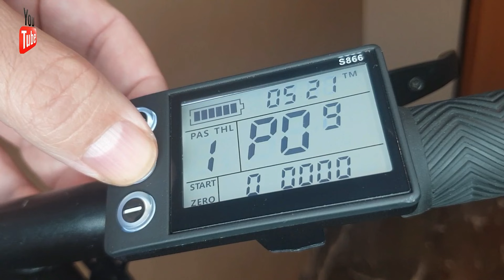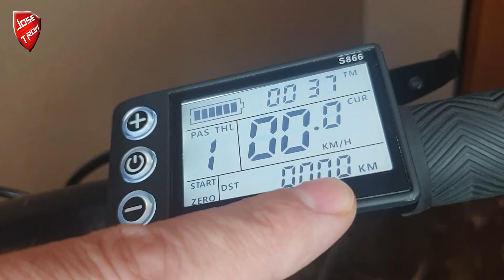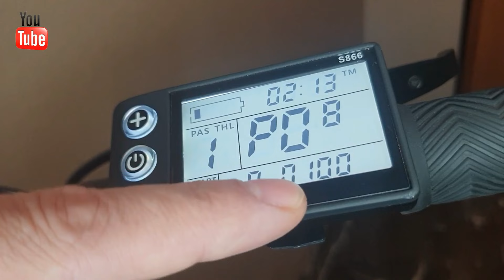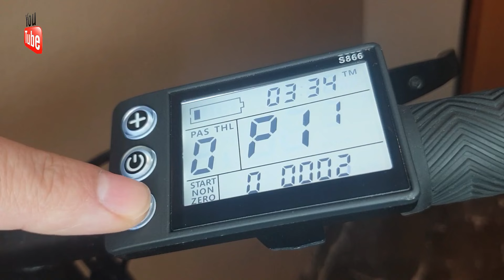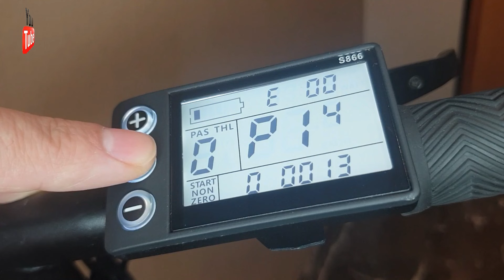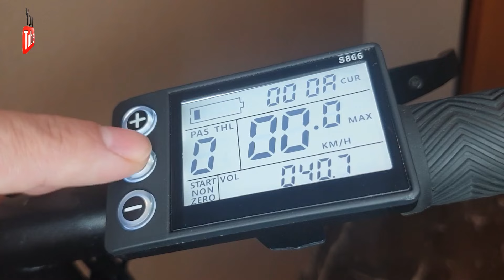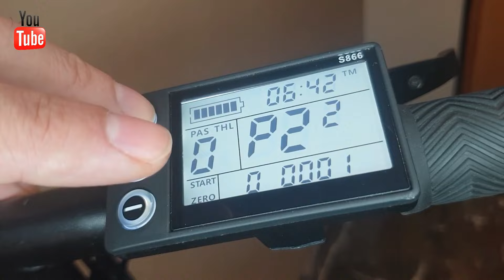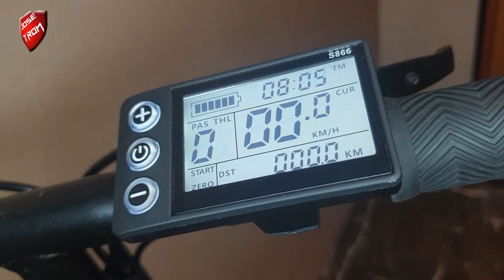💥 MAS VELOCIDAD - MAS POTENCIA💥 PATINETE o EBIKE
Mas velocidad y mas potencia para tu patinete o bici eléctrica.
Ofrece a tu patinete o bici eléctrica la posibilidad de desatarse en velocidad y potencia, déjales vivirrrr. Como aumentar la velocidad del patinete, como aumentar la potencia del patinete eléctrico.
Como trucar patinete electrico, como deslimitar patinete electrico, como trucar patin electrico, como trucar scooter, como deslimitar patin, como deslimitar scooter
Aumentar potencia patinete eléctrico, aumentar velocidad patinete, aumentar autonomía patinete eléctrico,
⚡OFERTAS FLASH⚡
✅ Controladora y pantalla
✅ CAMARA USADA EN EL VIDEO GOPRO HERO12 Black
✅ MICRO USADO EN EL VIDEO DJI Mic (1 TX + 1 RX), micrófono lavalier inalámbrico
✅ GIMBAL ESTABILIZADOR USADO EN EL VIDEO Hohem iSteady Pro 4
✅ SOPORTE CORPORAL USADO EN EL VIDEO ChuerTech Arnés Camara Deportiva
✅ Impresora 3D resina barata
✅ Resina 1Kg por 26€
Aquí abajo⬇️  lo tienes por CAPITULOS :
00:00  Introducción.
0:30  Pantalla Smartgyro y clones.
0:54  Te pido que te suscribas.
1:11: Entramos a las opciones ocultas.
1:46  Opción para cambiar el voltaje.
2:20  Opción para diámetro de rueda.
3:05  Opción deslimitar la velocidad.
4:11  Opción sensibilidad pedaleo.
4:52  Es una mierdaaa.
5:58  On Off Acelerador.
6:28  Ultima opción freno motor.
6:50  Se nos desmonta el tinglado.
7:47  Despedida fin.

Apúntate a la lista de correo de novedades aquí ⬇️
Este video tiene como objetivo proporcionar información sobre el montaje de baterías para patinetes eléctricos. Sin embargo, es esencial comprender que realizar modificaciones en la batería de su patinete conlleva riesgos potenciales y debe llevarse a cabo con responsabilidad y cuidado extremo. Antes de proceder, le pedimos que lea y comprenda la siguiente exención de responsabilidad:

Conocimientos y Experiencia en Electrónica: Este video está destinado a personas con conocimientos avanzados en electrónica y experiencia en el manejo de baterías y sistemas eléctricos. Si no posee estos conocimientos, le instamos a buscar la asesoría de un profesional en electrónica o un técnico cualificado antes de realizar cualquier modificación.

Responsabilidad Personal: Cualquier modificación que realice en su batería de patinete se hace bajo su propia responsabilidad. El creador de este video no se hace responsable de ningún daño a personas, propiedades o patinetes como resultado de las acciones tomadas siguiendo este tutorial.

Seguridad: La seguridad es de suma importancia. Asegúrese de seguir todas las prácticas de seguridad necesarias, como el uso de equipo de protección personal y la manipulación adecuada de baterías, para minimizar riesgos.

Cumplimiento Legal: Verifique las regulaciones locales y estatales relacionadas con la modificación de baterías de patinetes. Algunas modificaciones pueden ser ilegales en su área.

En resumen, si decide realizar modificaciones en la batería de su patinete eléctrico, lo hace bajo su propia responsabilidad. Asegúrese de seguir buenas prácticas de seguridad, tener el conocimiento necesario y estar preparado para asumir todas las responsabilidades y consecuencias que puedan surgir de estas acciones.

Recuerde que siempre es recomendable buscar la asesoría de un profesional en electrónica si no se siente completamente seguro con las modificaciones. La seguridad es primordial, y cualquier error puede tener consecuencias graves.